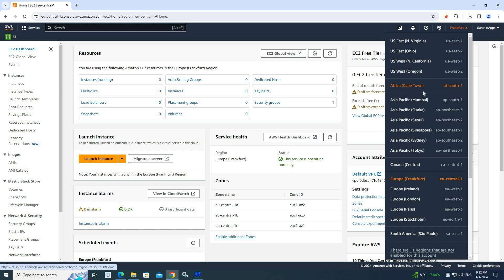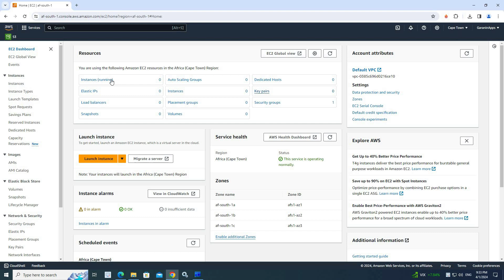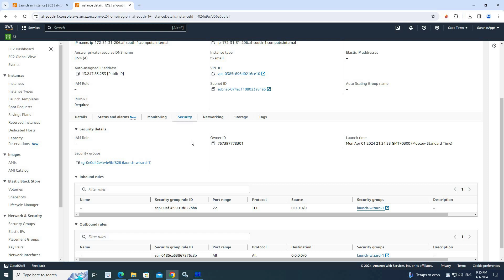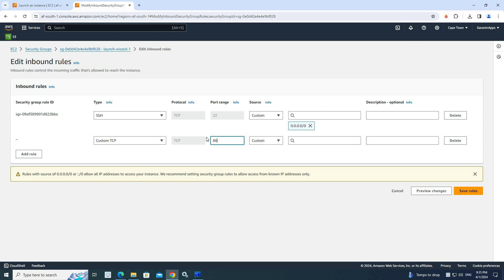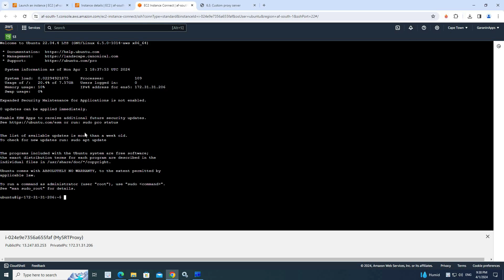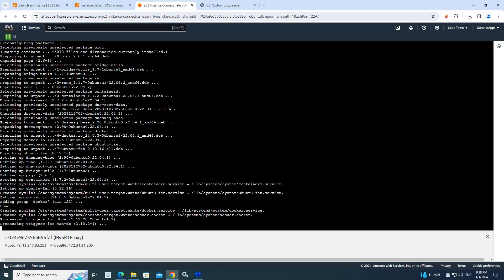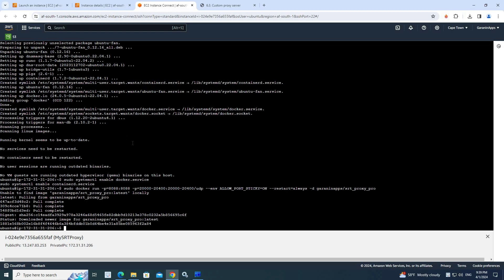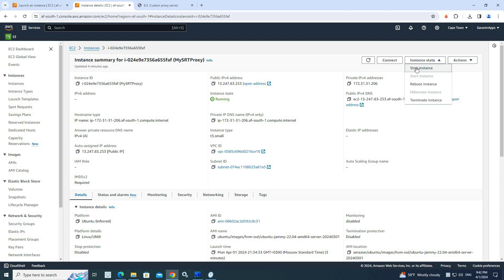How to deploy SRT proxy server on Amazon Web Services.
This video is about how to set up your own SRT proxy server on AmazonWebService.
Let me remind you what SRT-proxy server is for
First of all, it allows you to receive SRT signal even if you don't have a dedicated IP in your Studio. For example, your studio uses LTE connection.
Secondly, the proxy server solves the "first mile" problem by allowing you to land the signal on good links as quickly as possible.